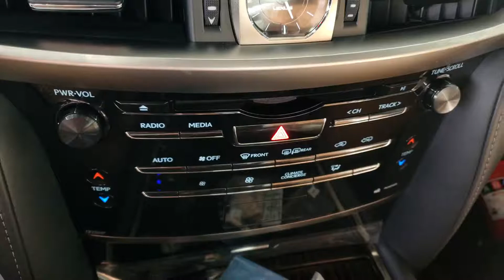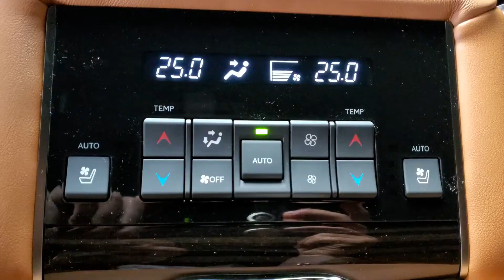لکسز 2021| luxes 2021